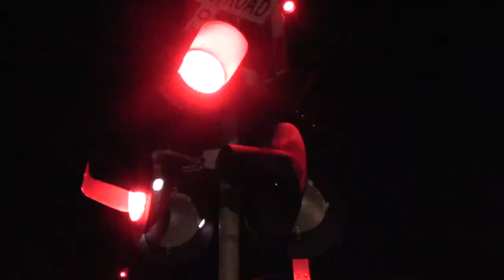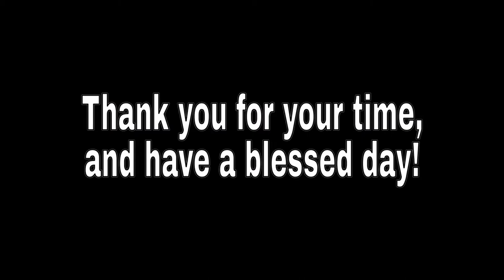"What A Wonderful World" by Louis Armstrong - Railroad Music Video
In these unprecedented and often challenging times, I feel like the world may lose hope and its positivity. However, whether you have faith, family, or even just life, all of you have something to be grateful for. Do not let the present troubles cloud your positivity and optimism; know that we will get through any challenge that presents itself to us. I know that it is much easier to say these things than to believe them, so to ignite some positivity and rekindle your simply awe for beauty, I chose this track and included some of my nicest train scenes. I hope you enjoy.

The song is "What A Wonderful World" by Louis Armstrong. The audio is not mine, nor do I claim it to be.

Romans 8:28